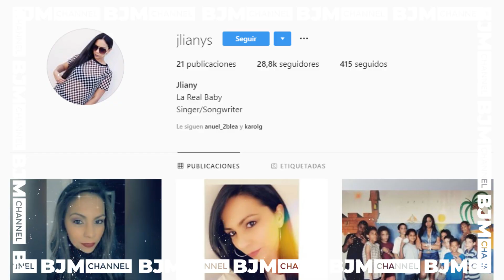ELLA ES LA HERMANA DE ANUEL AA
ELLA ES LA HERMANA DE ANUEL AA, CONOCE A LA HERMANA DE ANUEL AA.